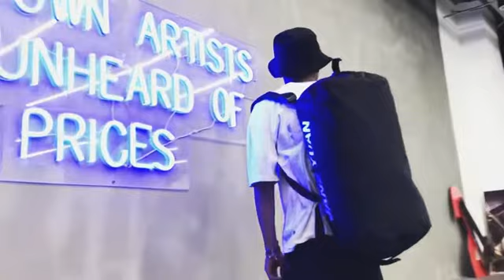Nylon Shoulder Travel Bag Leisure Sport Handbag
Thanks!